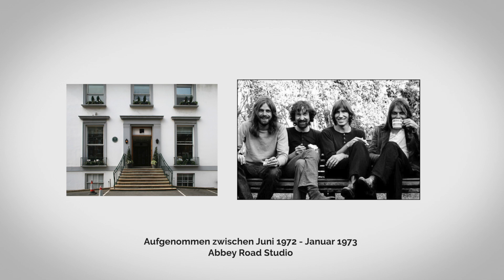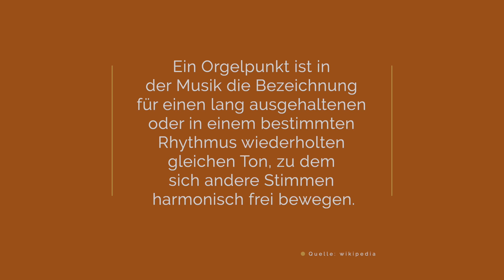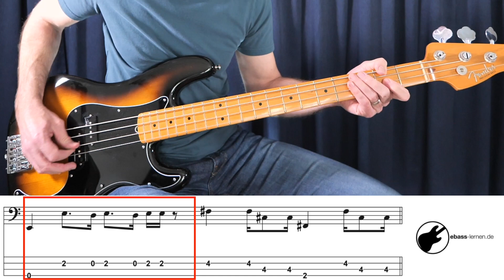Warum du diese 3 legendären Bassgrooves kennen solltest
Du bist neu am Bass? Dann verpasse nicht meinen kostenlosen Einsteiger Crash Kurs. In diesem 4teiligen Gratis Kurs zeige ich dir anhand eines kleinen von mir geschrieben Songs, deine ersten Griffe am Bass.

Oder du möchtest gleich ganz in das Thema einsteigen? Dann schau doch mal ob der Einsteigerkurs Bass was für dich ist. Darin zeige ich dir alle Basics, um auf dem Bass so richtig durchzustarten.

Roger Waters Bass Grooves auf Pink Floyds - Dark Side of the Moon

Diese Grooves des legendären Album solltest du draufhaben.
Lerne sie in diesem Video und warum sie so gut sind.

Kapitel

0:00 Hallo/Um was es geht
0:54 - Groove 1 - Money
4:31 - kostenlose TABs + Play a long Link in Beschreibung
4:52 - Groove 2 - Us and Them
7:25 - Groove 3 - Time
11:36 - Gefallen dir diese Art Videos?